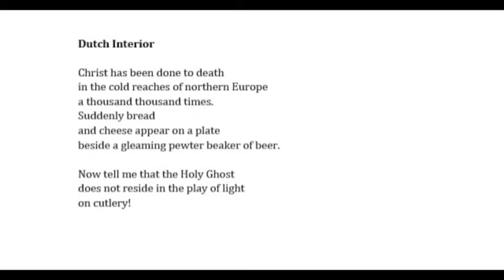A reading of Jane Kenyon's poem "Dutch Interiors."